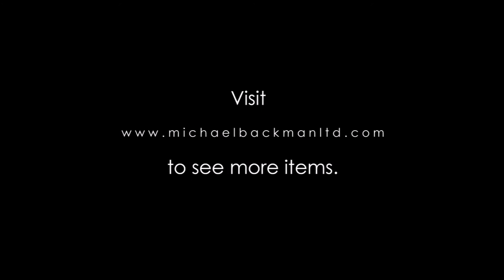5883 Unusual, Ceremonial Twelve Sided Lacquer Pedestal Dish Talum inlaid with Glass & Mother of Pear